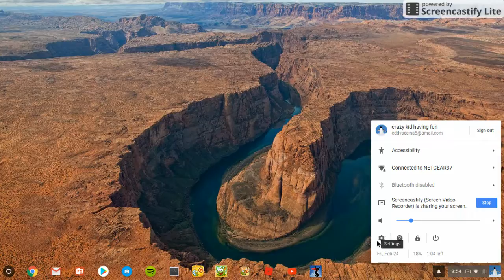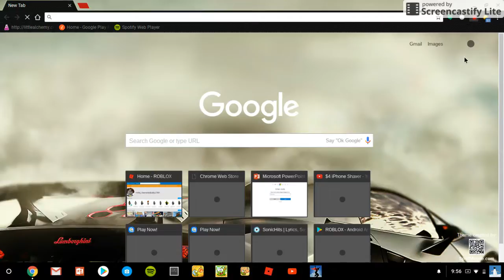HOW TO GET FREE ANDROID APPS ON CHROMEBOOK!!